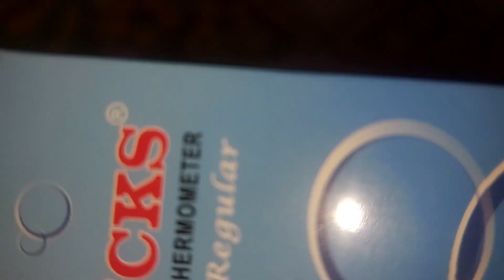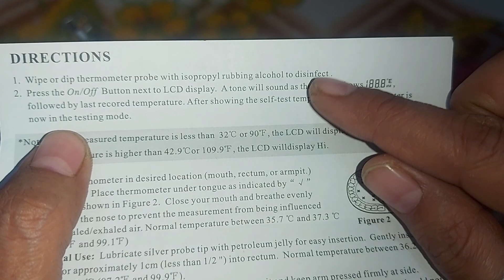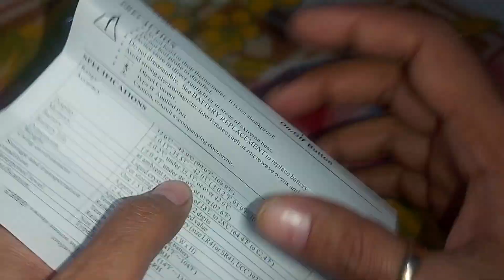Hicks Thermometer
Necessary Item